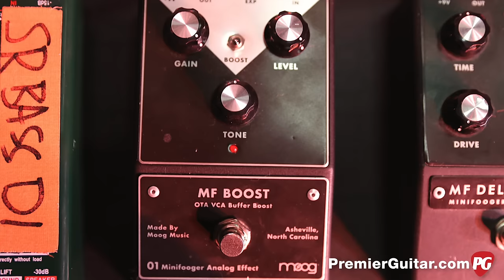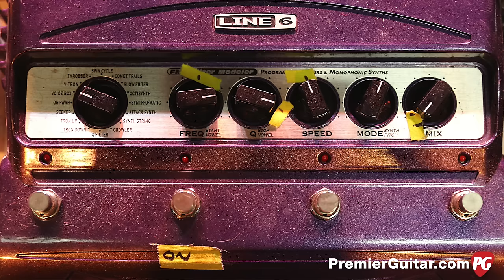Rig Rundown - Kurt Vile & the Violators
PG’s Chris Kies chilled with Kurt Vile, Rob Laakso, and Jesse Trbovich of the psychedelic folk-rock outfit before their sold-out show at Nashville’s Marathon Music Works on February 25th.

Rob Laasko, like his stringed brother Jesse Trbovich on the other side of the stage, bounces between guitar and bass during shows. His current No. 1 bass is this late ’70s Fender P Bass. (It is worth noting that Laasko mentions in the video that his real No. 1—a vintage B.C. Rich Mockingbird—was “accidentally” left back in Philly.)

The band’s other multi-instrumentalist, Jesse Trbovich, spends most of his stage time with this Fender ’57 Reissue Stratocaster that is all stock aside from a Seymour Duncan Antiquity II Strat Surfer Series in the middle position allowing him to have hum-canceling operation in the second and fourth position. This Strat sees a lot of action in the band’s older material because as Trbovich describes it, “that’s where the vibe was—a Strat and a whammy bar.”

The band’s namesake travels with not one, but two 1964 Fender Jaguars. During an earlier interview with PG, Vile explained his need to have dual ’64s: “I bought it in 2011 when I was on tour. I really focused on getting familiar with it, so much so that I just bought another ’64 Jaguar for the road.” One typically is tuned to standard or down a half-step while the other could be in any number of Vile’s own creative open tunings.

To continue learning about the band's gear,